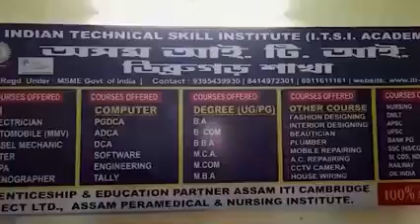বিলাসীপাৰাত ৭৪ তম গণৰাজ্য দিৱসৰ ব্যাপক প্ৰস্তুতি